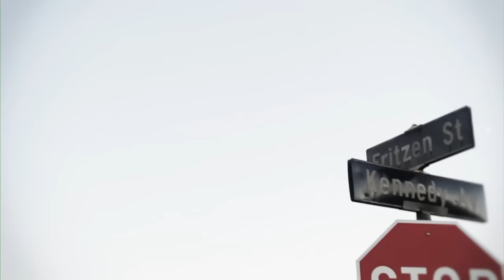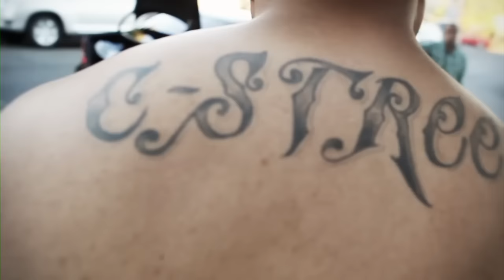Hard In Da Paint (Remix) - Drew Deezy (Music Video)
454 Life Entertainment presents the music video for Waka Flocka's "Hard In Da Paint (San Jose Remix)" by Drew Deezy.  Directed by GINOROCKS of 454 Films.

► SHIRTS, HATS, CDs, & DVDs! ◄

LYRICS:
I go hard in the mutha fuckin paint nigga
San jo FUCK WHAT U THINK NIGGA
We gettin money in the mutha fuckin taknk
My stash house is looking like a bank
Rubber bands a language that I understand
I got blocks I could pitch it to u underhand
U missing freethrows I'm making lay ups
Banking ofs the glass im getting paper
I'm state to state. My hustle real
Laughing at these staving rappers who got deals
I shoot photographs my camera real
Got a cannon wit a flash nigga that'll kill
I go hard cuz I really no how broke feels
Free my litle brother.  That nigga ill
I'm a beast in the bay they know deal
I'm a general, I got soldiers
454 .The take over
I got word that niggas wanna do me
These fuckin clowns watch too many movies
I'm tired of these rappers that think they certafied
I think they mad cuz my money always multiply
I tell em fuck em all go head and try